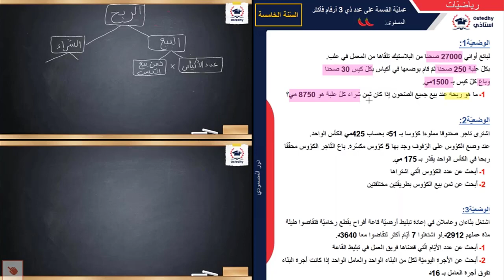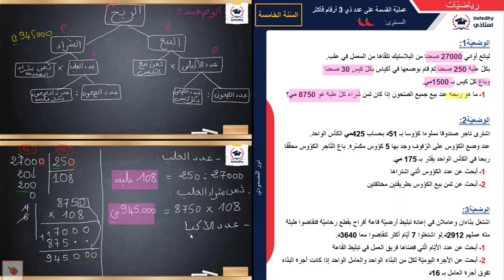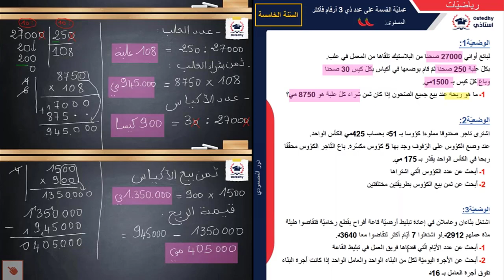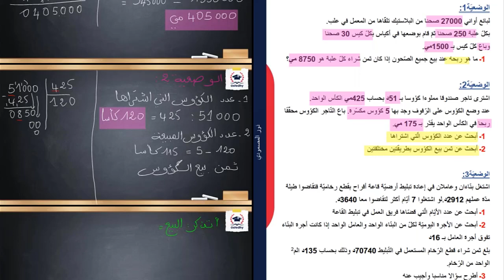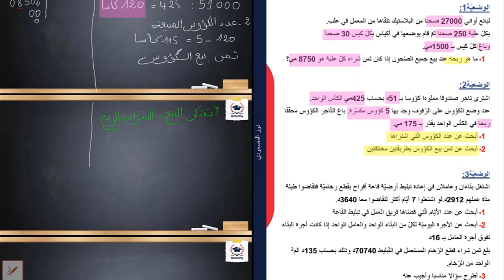عملية القسمة على عدد ذي 3 أرقام فأكثر | حساب | خامسة إبتدائي| قسم1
أبناءنا تلاميذ الخامسة إبتدائي 🥳
باش نشوفو اليوم المقطع الأوّل من تسجيل الحصّة المباشرة  في مادّة الحساب
الخاصّة بدرس عمليّة القسمة على عدد ذي 3 أرقام فأكثر
مع الأستاذة المتميّزة  نور المصمودي 👨‍🏫
أستاذي هي منصّة تعليميّة للتّدريس عبر الإنترنت تمكّن الأستاذ من إنشاء محتوى ثريّ موجّه للتلاميذ من جهة، وتقدّم للتّلاميذ مجموعة من الدّروس والتّمارين واللّقاءات التّفاعليّة من جهة أخرى.
وباش تسجّل في منصّة أستاذي ماعليك كان تبّع الخطوات التاليّة:
1️⃣ تتفرّح في الفيديو هذا
ومتنساش تشارك معانا في مجموعتنا على الفايسبوك باش تتمتّع بجديدنا